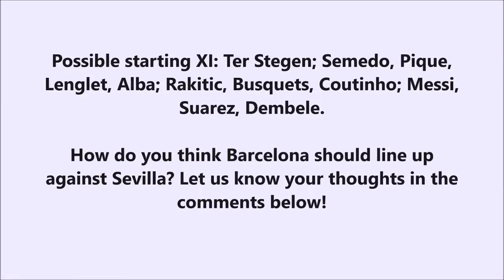How will Barcelona line up against Sevilla?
Possible starting XI: Ter Stegen; Semedo, Pique, Lenglet, Alba; Rakitic, Busquets, Coutinho; Messi, Suarez, Dembele.

How do you think Barcelona should line up against Sevilla?